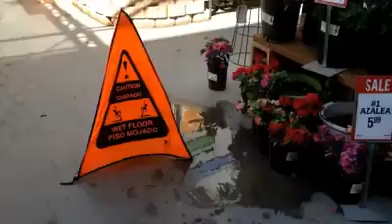Various special effects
A graphics designer - well known for making great movie scenes - filmed his son and then added various special effects. WATCH